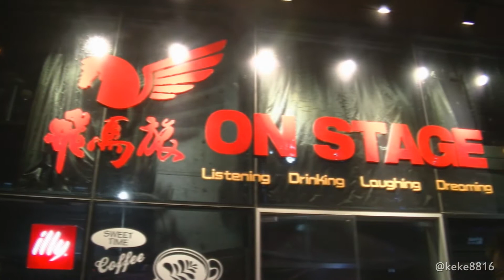Ewan Dobson performance in Shenzhen, China in 2015